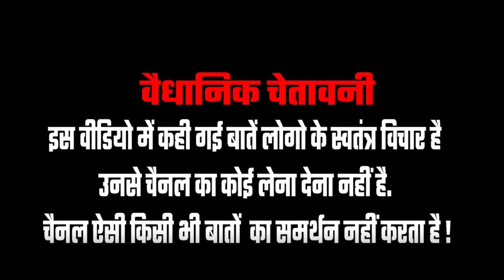Nehru Gandhi Family अंग्रेजों की गुलाम है | 2024 Lok Sabha Election | Public Reaction